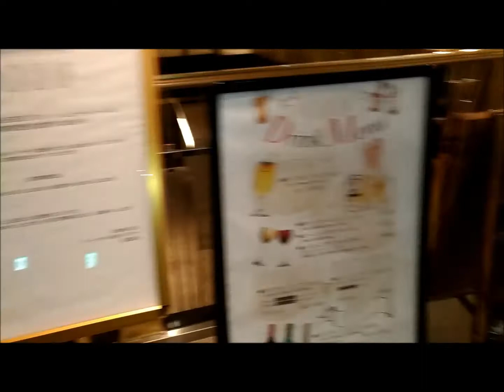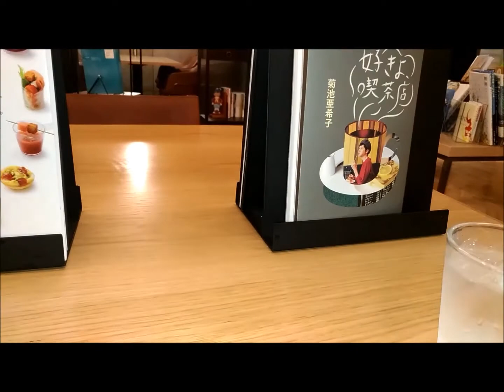【パスタ種類】どんなメニュー？アートホテル大阪ベイタワー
パスタ食べたい。どんな種類メニュー？アートホテル大阪ベイタワー
カフェ？「cafe & Brasserie O10」パスタを食べてみました。

今回注文したメニュー
cafe & Brasserie O10(アートホテル大阪ベイタワー 2F)
・スパゲティ プッタネスカ 1,100円
・010's 0シーザーサラダ 1,000円

普段は、コンビニのパスタくらいしか
食べた事ないので、メニュー名、パスタ詳しくないので
初めて食べるパスタになりそう。

【大阪ホテル】USJ近く？アートホテル大阪ベイタワー部屋紹介